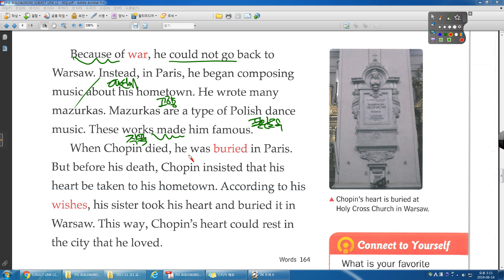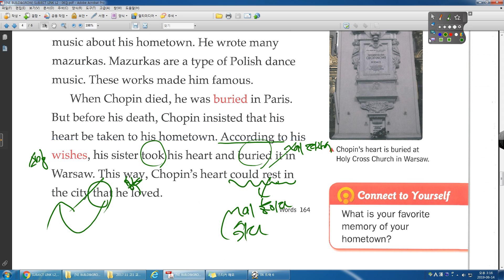SUBJECT LINK 02 06강